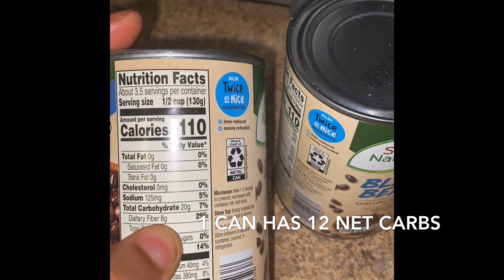SIMPLE KETO RECIPE !!!!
I pray all is well!
I am so excited to share with you that I have started my own Health and WELLNESS COMPANY!
“MEL THE HEALTH COACH” HAS BEEN OFFICIALLY LAUNCHED AND WE ARE WORKING!
We offer health and wellness products, health assessments, coaching, meal plans, and accountability partnership!

As women and men, we have got to take our health back and leave a legacy. and the Summer is here and we wanna be snatched 💗💗💗and Fit into our clothes!!!
HERE IS THE LINK AGAIN FOR YOU💗